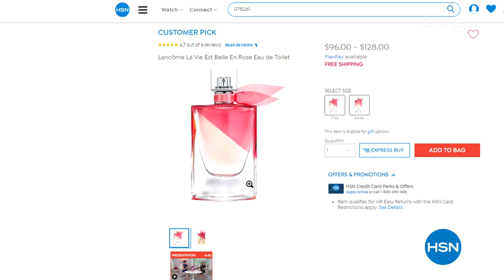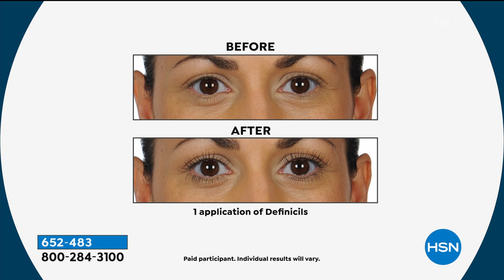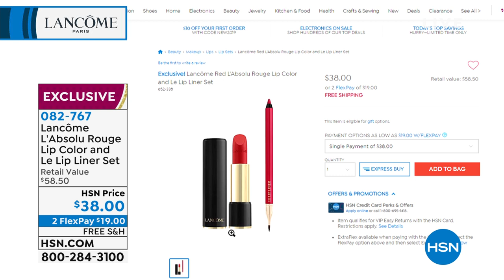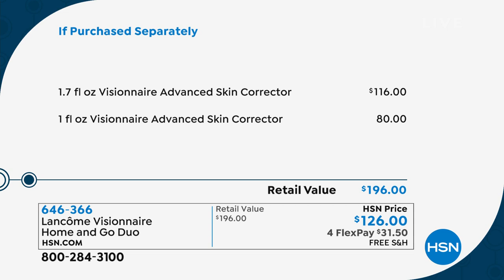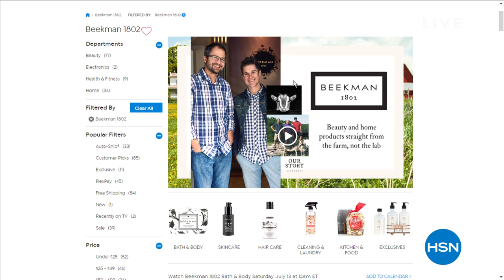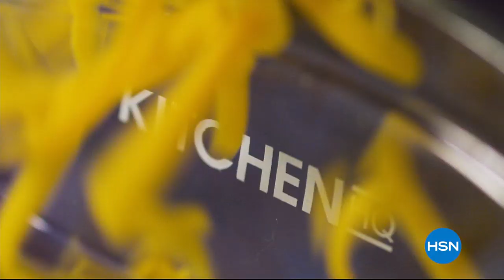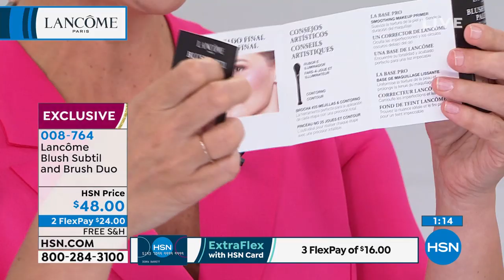HSN | Lancome Paris Beauty 07.12.2019 - 01 PM